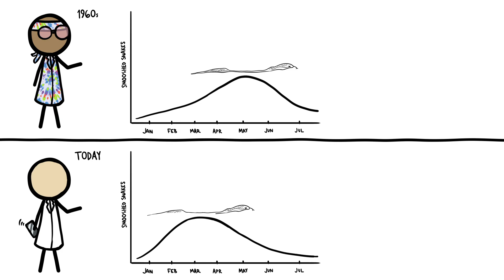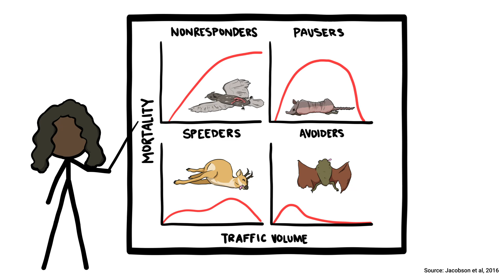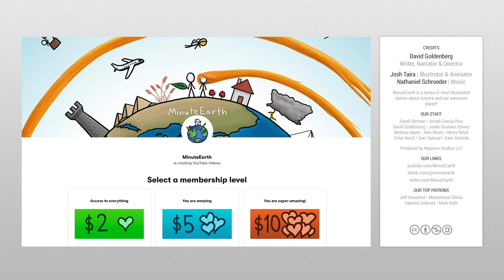The Science of Roadkill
Surprisingly, flattened fauna can teach us a lot about wildlife biology.

To learn more about this topic, start your googling with these keywords:
Roadkill: The remains of animals killed by motor vehicles.
Road ecology: The study of how roads impact the surrounding environment and its inhabitants.
Invasive species: Non-native animals that outcompete local animals for resources.
Fieldwork: The collection of data outside of a laboratory setting.
Confounder: A variable (like animal reaction to oncoming cars) that influences the outcome when comparing a dependent variable (like number of animals) to the outcome (number of roadkill carcasses of said animal).

CREDITS
David Goldenberg | Script Writer, Narrator and Director
Josh Taira | Illustration, Video Editing and Animation
Ever Salazar | Audio Editing

OUR STAFF
Sarah Berman • Arcadi Garcia Rius
David Goldenberg • Julián Gustavo Gómez
Melissa Hayes • Alex Reich • Henry Reich

REFERENCES
Jacobson, S. L., L. L. Bliss-Ketchum, C. E. de Rivera, and W. P. Smith. (2016) A behavior-based framework for assessing barrier effects to wildlife from vehicle traffic volume. Ecosphere, 7(4).

Capula, M., Rugiero, L., Capizzi, D., and Milana, G. (2014). Long-term, climate change-related shifts in monthly patterns of roadkilled Mediterranean snakes (Hierophis viridifavus).
Herpetological Journal, 24: 97-102.

Yeager, A. (2017). After Disaster Strikes, Often Science Benefits. Washington Post.

Schwartz, A., Shilling, F., and Perkins, S. (2020). The value of monitoring wildlife roadkill. European Journal of Wildlife Research. 66:18.

Shilling, F. Personal Communication (2020). Co-Director, Road Ecology Center at University of California, Davis.